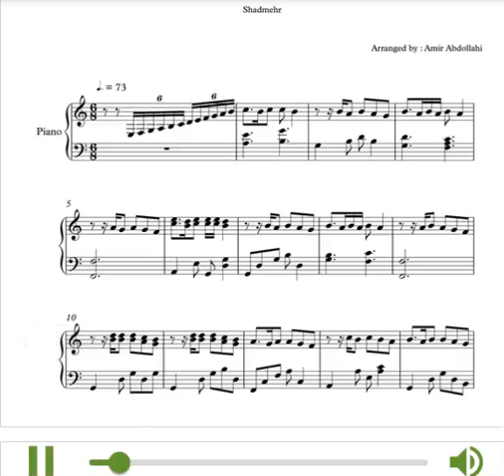نت پیانوی پاییز از شادمهر عقیلی